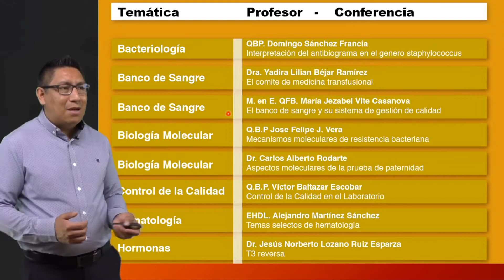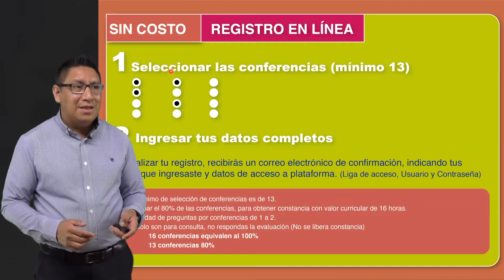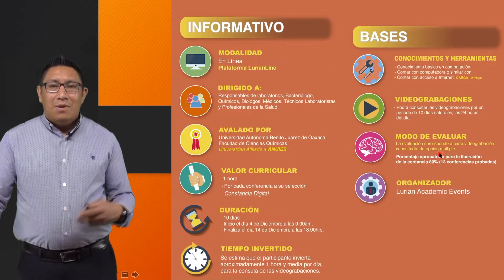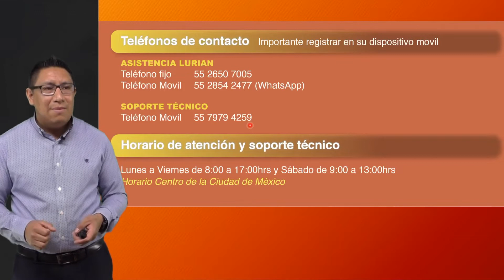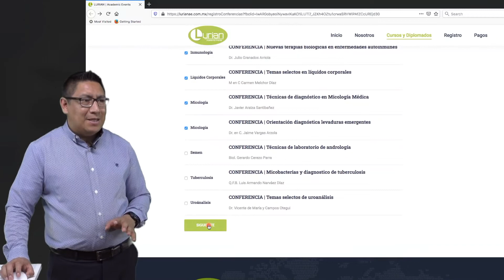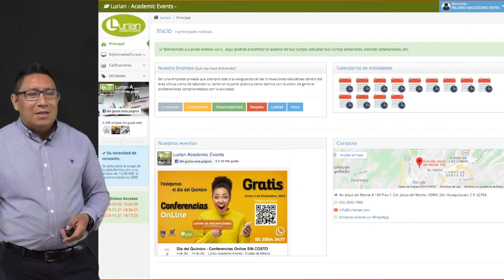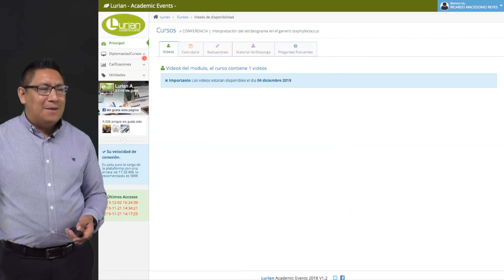Conferencias en Línea SIN COSTO - Diciembre, 2019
Registro en línea

¿Tienes alguna duda? Contáctanos por vía telefónica al 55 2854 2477